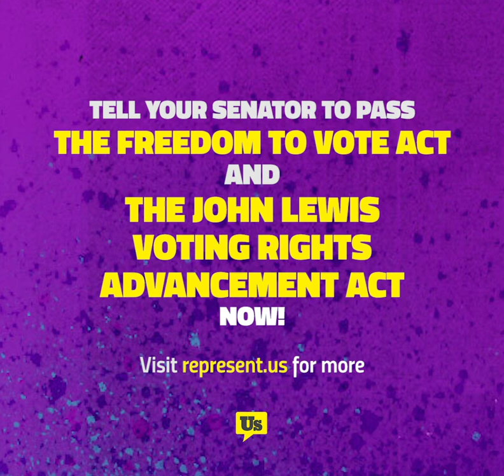MLK's Granddaughter Yolanda Is Disgusted With Politicians | RepresentUs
“I am tired of elected officials putting themselves first … I am disgusted by the behavior of many of our leaders.” — Watch MLK's granddaughter Yolanda King deliver this passionate call for voting rights outside the White House Wednesday 🔥

In this RepresentUs video, Yolanda Renee King, granddaughter of Martin Luther King Jr., speaks up for voting rights. In this speech she's inspiring America by evoking her grandfather's "I Have a Dream" speech and historic pursuit of civil rights. Yolanda King is well known for her work with March for Our Lives. Through this speech about voting rights we learn that MLK's granddaughter Yolanda is disgusted with politicians.